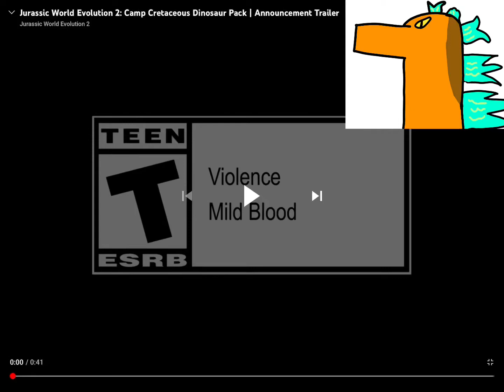Jurassic World Evolution 2 Camp Cretaceous DLC Pack Trailer Reaction